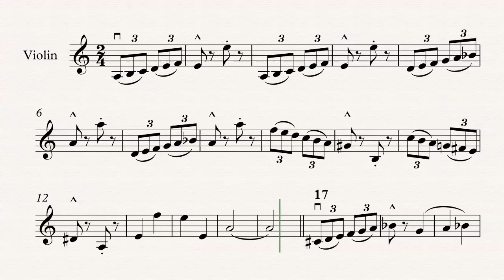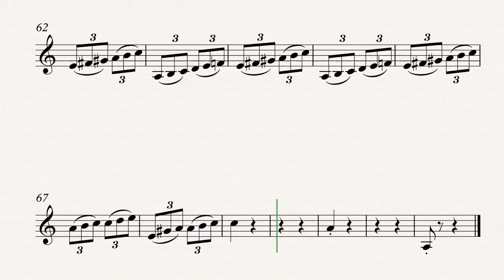L'Avalanche Solo - Heller - Violin - ROSOP